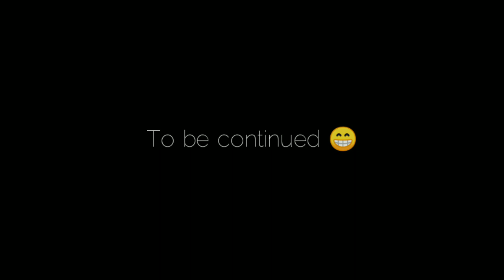First heavy snowfall of the season😍 || heaven poonch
Hii! HOW ARE YOU ALL.

EDITOR : wilas malik
CHANNEL OWNER : wilas malik
UPLOADED BY : wilas malik

vlogs

life style vloging

vlog

village vlog

aliza seher vlog

Flying Beast

vlogs pakistani

vlogs indian

Mumbiker Nikhil

vlogger

karan sehgal

Akash Dodeja

Mohit Chhikara

Mountain trekker

MSK

JATT PRABHJOT

KS Films

moto vlogging

moto vlog

travel vlog

daily vlog

dialy vlog

ABOUT ME : My name is wilasmalik, and I'm 20 year old man child, living in india 🇮🇳 ♥.

STAY SAFE!

Much Love! 💙